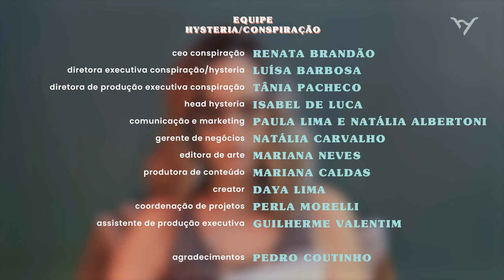Tapa na Cara | Gordofobia com Maqui Nóbrega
Tapa na Cara é uma série original da Hysteria em que a escritora e roteirista Tati Bernardi dá a sua cara a tapa fazendo perguntas que ninguém tem coragem de questionar em voz alta para grandes ativistas do nosso tempo.

"Eu sigo alguns perfis BodyPositive e às vezes me pego pensando se tá tudo bem com saúde daquelas meninas.” @tatibernardi resolveu se auto-cancelar e falar em voz alta o que muita gente pensa, mas não ousa dizer. Tá no ar o segundo episódio da nossa mais nova série, “Tapa Na Cara”, criada, escrita e apresentada por Tati e dirigida por @jessicanqueiroz. Nesse manifesto pelo diálogo que faz a gente expandir juntas, hoje temos a honra de receber a influenciadora, designer e podcaster @maqui.nobrega, que chegou trazendo verdades, e também mostrando tudo o que a gente precisa desconstruir e ressignificar urgentemente. Vem de play PraVer esse encontro inspirador e já marca aqui a sua amiga que se ama e se aceita todo dia mais.